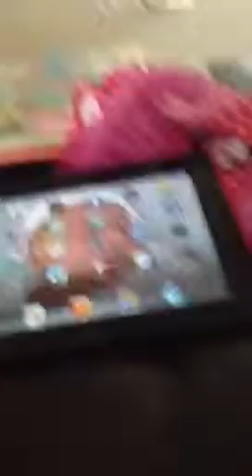Star Wars Lego #3 episode 1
Star Wars how to beat level 1⃣